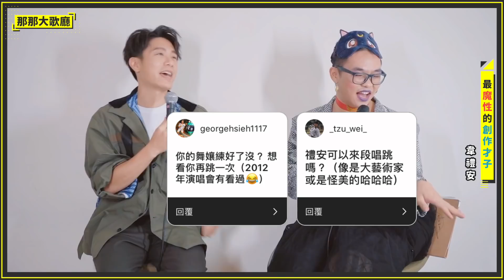【魔性笑聲巨星】韋禮安之那那大歌廳，史上最瘋通告，演出『美戰』＋『龍捲風』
韋禮安的歌聲超讚，但他的笑聲已經到達了天誅地滅的等級！
並且超強演技演出美少女戰士以及台灣龍捲風音樂劇！！
到底怎麼可以瘋！成！這！樣！

韋禮安 全新創作專輯《Sounds of My Life》►WeiBird.lnk.to/SoundsofMyLife
@韋禮安 WeiBird
00:34►美少女戰士音樂劇
04:11►回應PTT對專輯的看法
09:43►演唱『不用告訴我』
11:53►台灣龍捲風『創作音樂劇』
15:40►30而立的告白時間
17:44►演唱『而立』
19:35►回答粉絲問題時間
【特別感謝】
►旁白：  部長